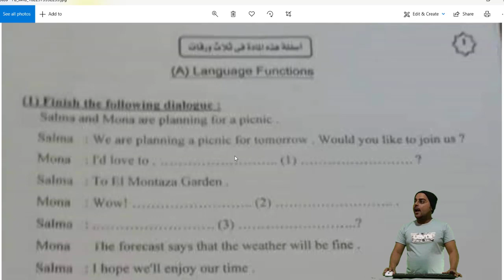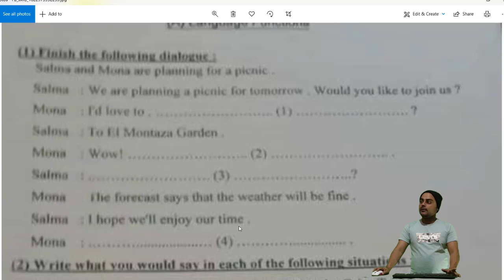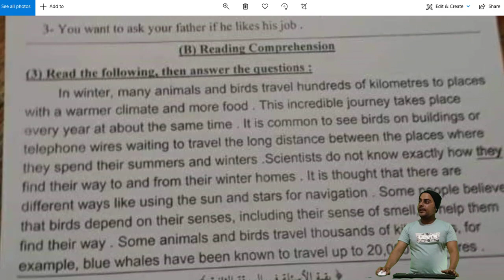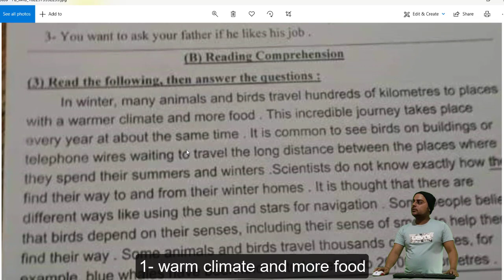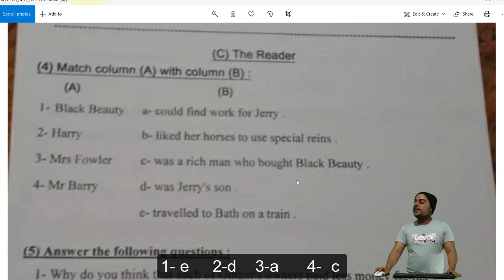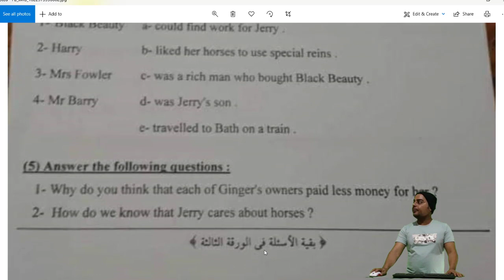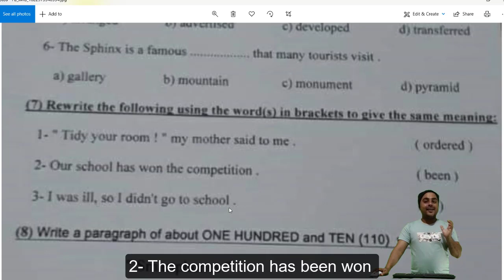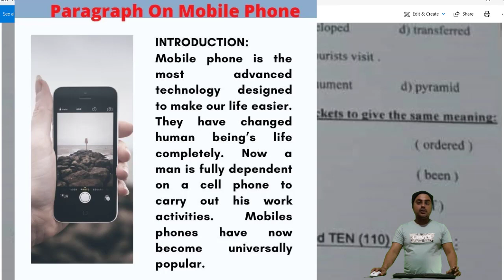أمتحان الأنجليزى لمحافظة الأسكندرية 2021 للصف الثالث الأعدادى ترم ثانى. English exam prep 3 Alex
أمتحان الأنجليزى لمحافظة الأسكندرية 2021 للصف الثالث الأعدادى ترم ثانى.